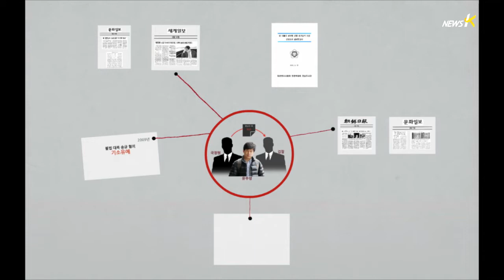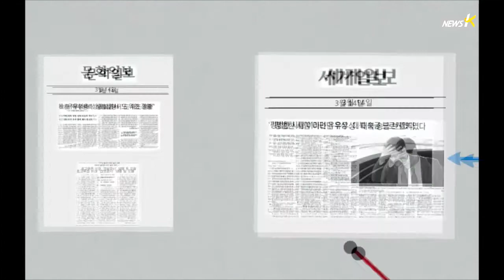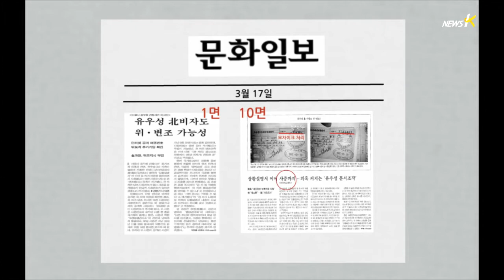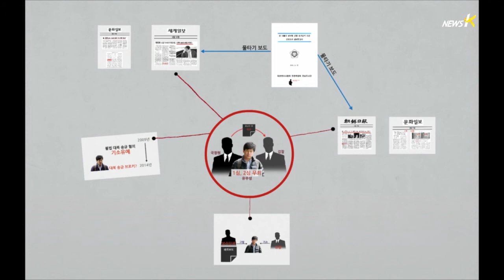[프레지PT] 변협 "문화·조선·세계 '유우성 보도'는 사실보도 아냐" (2014.06.19)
간첩혐의를 받고 1,2심에서 모두 무죄 선고를 받은 유우성씨가
지난 17일 다시 법정에 섰습니다.
간첩조작 사건 피해자이기도 한 그를 다시 법정에 세운 혐의는
과거 검찰이 사실상 별거 아니라고 덮었던 '대북 송금
브로커'혐의였습니다.
몇몇 언론이 마치 약속이라도 한듯 비슷한 시기에
집중적으로 이를 보도하자
한 보수단체가 이 기사들을 근거로 유우성씨를 고발했습니다.
그리고 검찰은 기다렸다는 듯 기소를 했습니다.
간첩증거 조작 사건의 진상을 조사해온 대한변호사협회는
유우성씨 고발의 근거가 된 보도들에 대해 왜곡보도라는 평가를
내렸습니다.
강신혜 피디가 보도합니다.